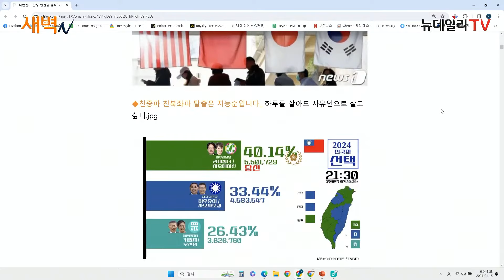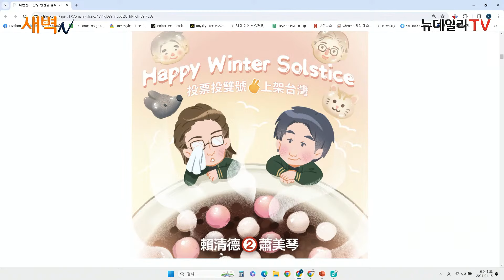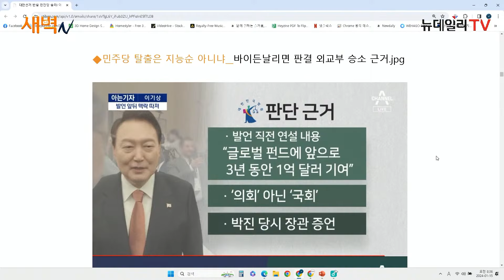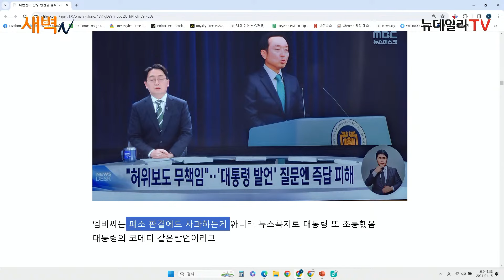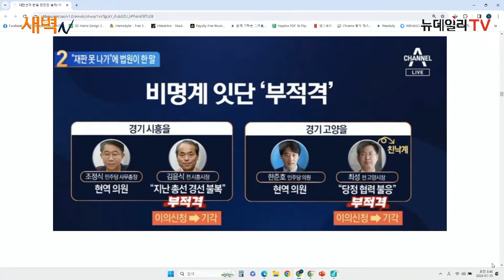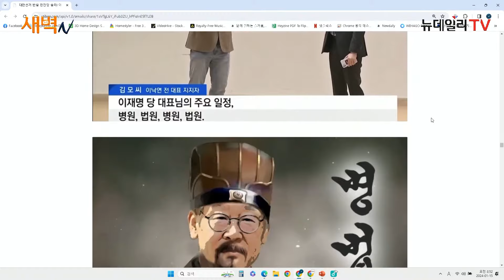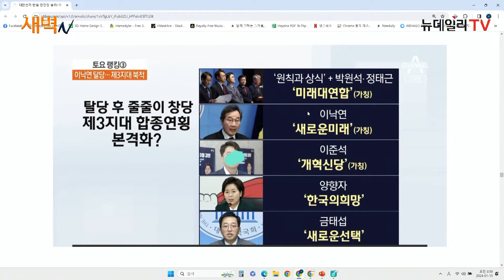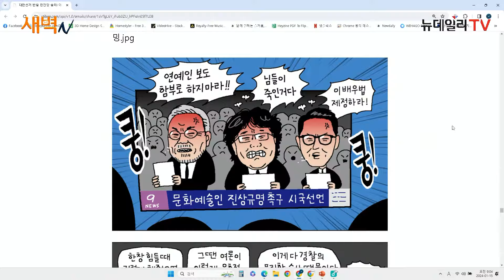[새벽N 온라인반응] 문재인, 이재명입니까? 이낙연입니까?